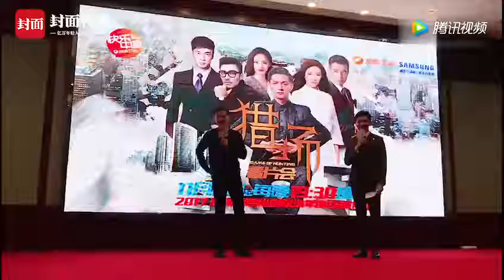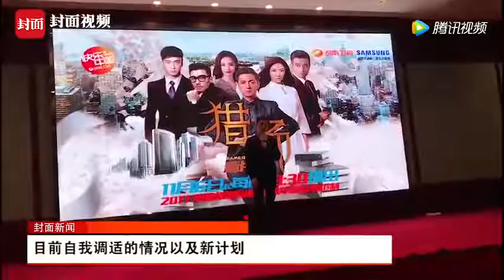时隔两年回归荧屏 胡歌说“我没以前那么作了”